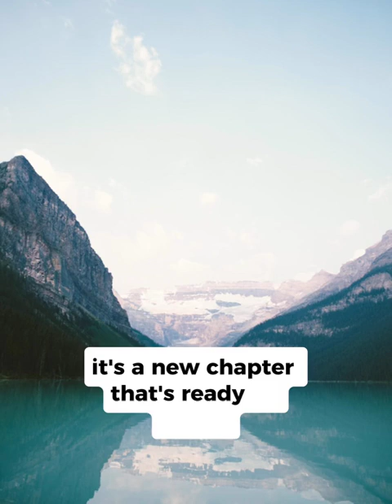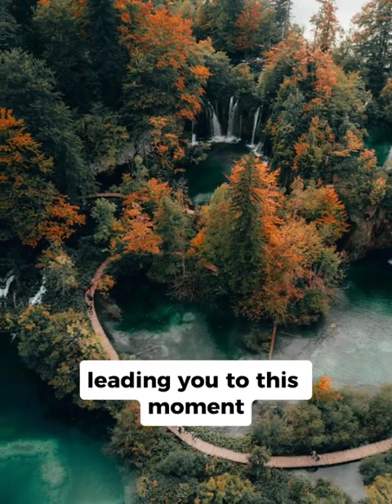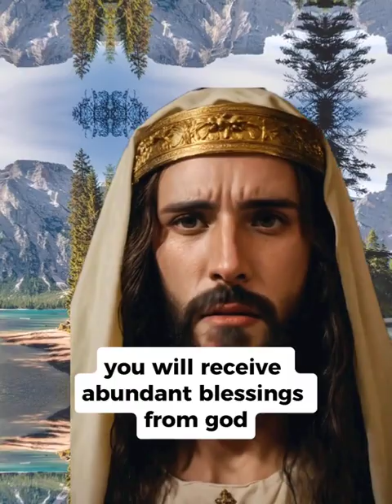Heavenly Message From Angel